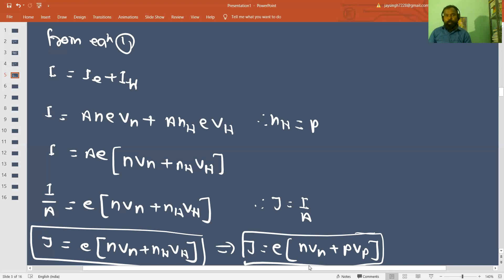ELECTRONICS#expression for conductivity, lecture-8